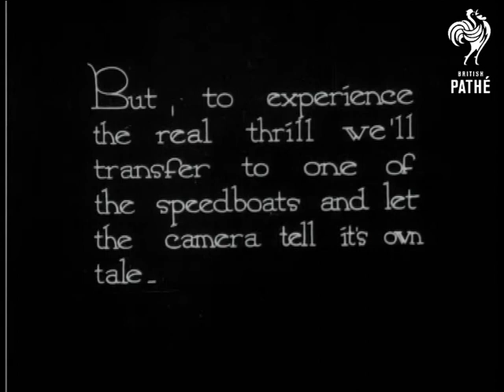Speed Boat Racing (1928)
No title.  Various shots of speedboats filmed from a moving boat.  They are going pretty fast.
 FILM ID:842.1